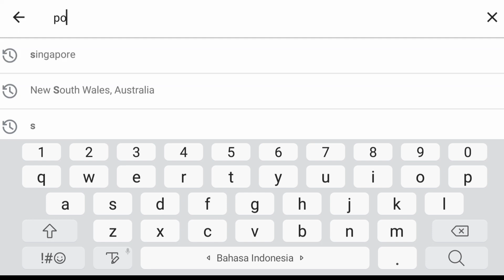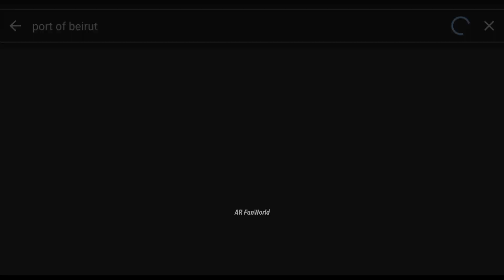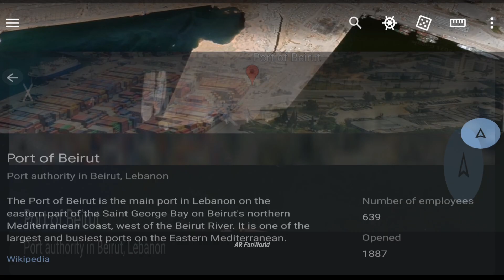BEIRUT BEFORE AND AFTER BLAST - 2020 AND NOW 2021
Beirut sebelum dan sesudah ledakan pada tanggal 4 Agustus 2020
Port of Beirut before and after blast 4th of August 2020 - Google Earth